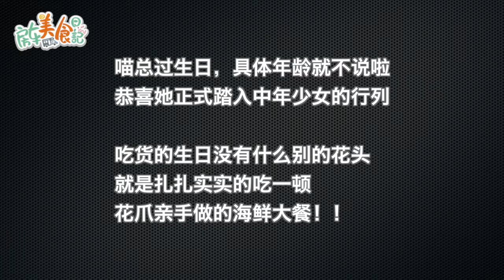海边生日大餐太过瘾，60块一整条肥鳗鱼满口流汁，自己动手超美味